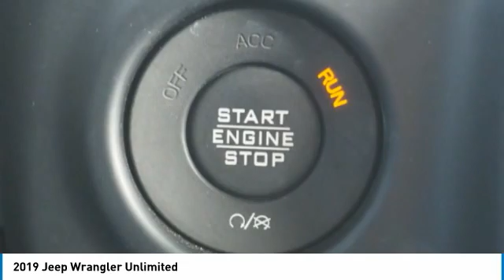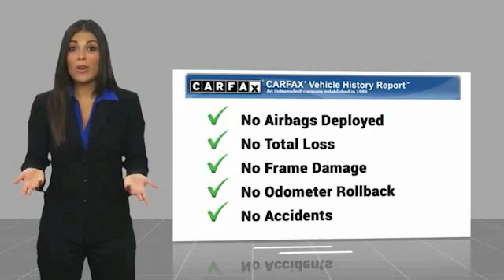2019 Jeep Wrangler Unlimited Bartow FL KW639790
2019 Jeep Wrangler Unlimited

1425 W. Main St.

Clean CARFAX. CARFAX One-Owner.Black 2019 Jeep Wrangler2.0L I4 DOHC 8-Speed Automatic 4WD Recent Arrival!The THUNDER has come to Bartow, Florida! Come feel the difference of a family owned hometown dealer. Come and get...THUNDER STRUCK! Fresh Oil Change, Completely Detailed Inside and Out, This vehicle has been put through our 125 point inspection by our ASE Certified Master Technicians. At Thunder Chrysler, we carry the cleanest, lowest mileage vehicles that we can find! We pride ourselves in offering the best vehicles at fair prices! Thunder Chrysler is proudly serving.. Bartow, Lakeland, Mulberry, Lakeland Highlands, Highland City, Eagle Lake, Wahneta, Auburndale, Winter Haven, Homeland, Fort Meade, Bradley Junction, Plant City, Kathleen, Lake Wales, Tampa, Orlando. We also service the following States... Georgia, Alabama, South Carolina & more. *Price excludes tax, tag, dealer installed options, $69 electronic filing fee and $699.00 dealer documentation fee.Price guarantee may require VIN/stock number information to ensure accuracy. Please contact dealer for full disclosure on all pricing.